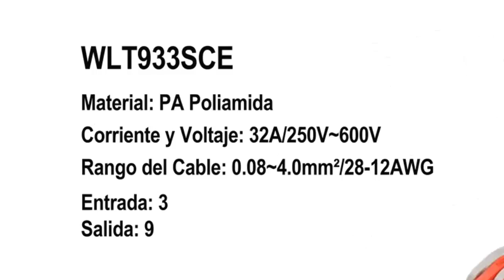Derivador Multicable 9 salidas 3 Entradas 933